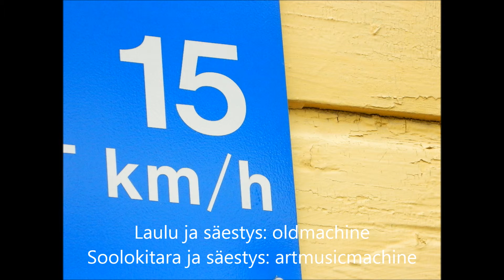Sä yksin Jeesus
Sä yksin Jeesus, täytä elämäni. Mua kaiken, kaiken luokses painaa suo! Ja joka päivä polkuun piirtämääni, Sä pyhät silmäs tutkistellen luo! (ks. loput säkeistöt alla piilossa)

Jos en voi luokses voittajana tulla, tuon sulle tappioni kuitenkin. Mä tiedän, että haavoihini sulla parannus täysi on, oi Armoisin.

Jos en voi riemuin laulaa kiitoskielin ja ylistellen käydä vastahas, mä sulle murheen voinhan itkumielin vuodattaa kerjäten sun katsettas.

Jos en voi nostaa kirkkautees suureen mun synnin saastuneita kasvojain, niin saanhan Jeesus jalkojesi juureen vajota tyhjänä ja tahroissain.